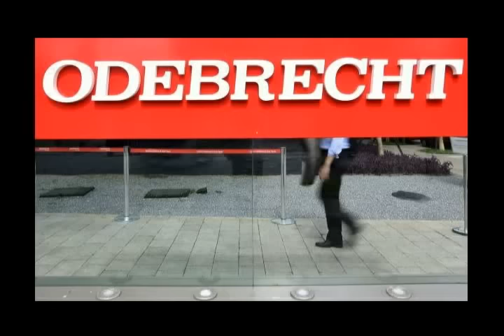BARRERA Y ODEBRECHT